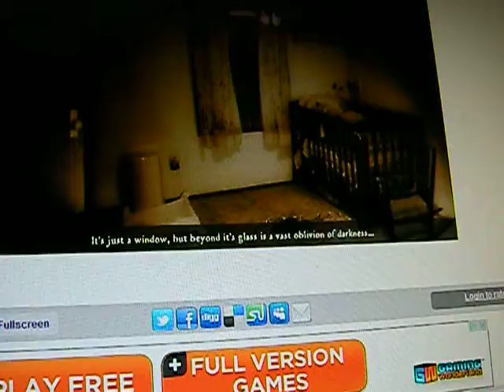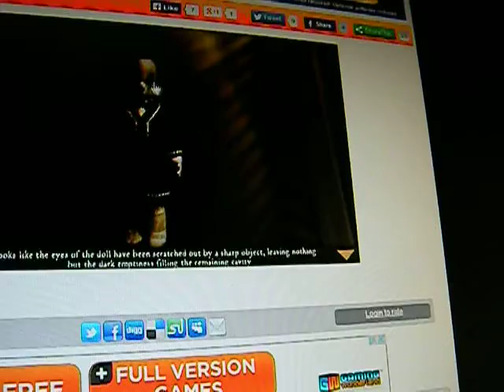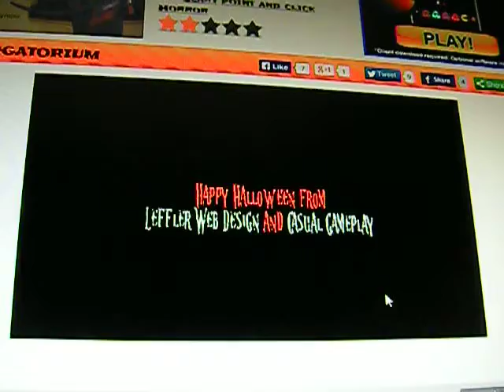DieUnko plays Purgatorium